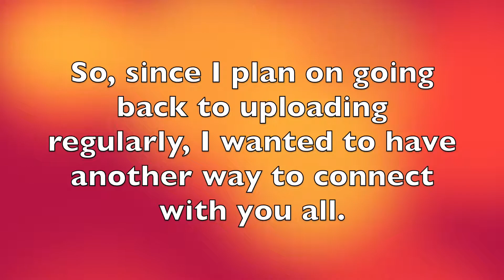UPDATE!!! New Follower Platform!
First, I would just like to say that I'm sorry I've been gone for so long. So, since I plan on going back to uploading regularly, I wanted to have another way to connect with you all.

I now have a Facebook page to easily update you guys on when I have uploaded a new video! This is also a source for you to easily contact me on videos you would like to see or just to talk to each other :) Plus, here all the invite codes are in one place and you can easily share new updates with friends

Thank you all for sticking with me these last 5 years. I love you all! I look forward to the years to come with you guys :)